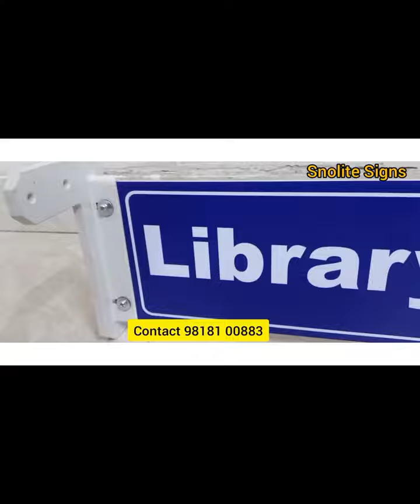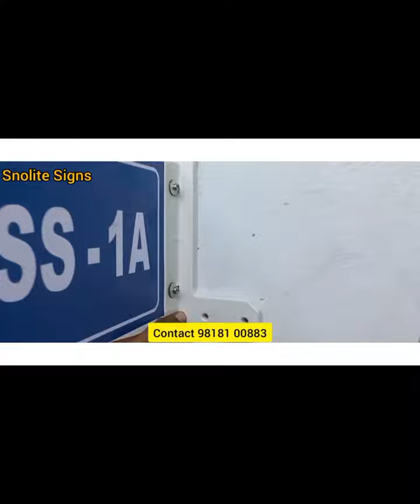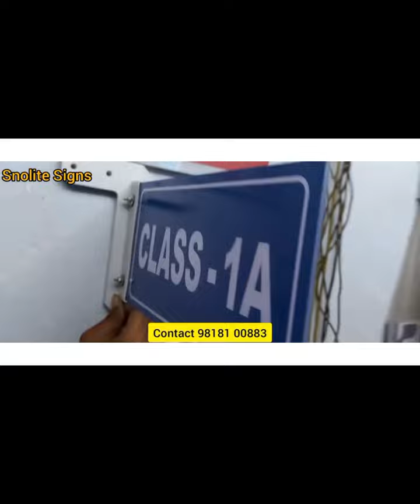Acrylic Classroom Name Plates Acrylic Classroom sign board signages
Vivek Gupta

We are leading MANUFACTURE OF School Signs Corridor signs. Signs include text and graphics along corridor bracket for easy mounting to the wall. Corridor school Flags & Directory Signs door school flag signs wayfinding corridor markers school wall projection signs wayfinding Custom Room corridor sign Corridor Wall Sign Hallway Signs & Signs for Office Navigation lactation room or stairwell signs Door Signs Corridor Projecting Above Door Sign with PVC wallhanging wall Bracket print on weather-resistant acrylic Double sided message with a wall bracket corridor sign hanging Corridor sign school building Building flag signs & Door Flag Signs corridor directional signage Door flags, corridor signs and way-finding directional signage for hallway and office corridor Corridor Sign Holders Corridor school Wall Sign Snolite Signs School signage Institutional signage College internal sign board school slider signage school slider signage, Information School Signs Navigational and Way finding School Signs, Information School Signs, School Safety Signs school signages school girls toilet sign, school boys toilet signage, school caretaker, school cycle parking signboard, school signages signboard signboards signboardletters classroomdesign classroomdecoration school bus stop signage, school disable toilet signage, school help desk signage, school class room sign board, school canteen signage, school reception signboard, school staff room, college signage’s, institution signage, girls hostel signage, boys hostel signage, School safety signs, school intervention room signage, school deputy head teacher office sign board, school staff toilet signage, school room signage, school office signage, school meeting room signage, school Door Signs, bully free school signage, bullying will not be treated in this school signage, internal school signs and acrylic photos, school main office signage, school main entrance signage, school main office signage, school no ball in this area signage, school fire safety signage’s college internal sign Institutional signage College internal Name plates for office name plates available display your name and title in a professional way available with a silver aluminum holder name plate made from acrylic and fused on acrylic sheet for durability. Manufacturer of custom nameplates including wooden, brass, plastic and other metal nameplates. Types include engraved, embossed and screen printed nameplates in a wide variety. Nameplates for government, military and official premises are available. Government nameplates. Rating plates, identification plates, nameplates digital print imaging name plates for government agency nameplates for government, institution nameplates & panels for military schools standard and custom nameplates. manufacturer of government name plates school nameplates pwd name plates cpwd name plates acrylic name plates metal name plates led & radium nameplate wooden name plates laser cut name plate, doctors name plate hospital name plate office name plate teachers name plate hotel name plate officer name plate. Safety Signs signage and accessibility, Tactile & Braille Safety signs braille signage for school hospital hotel cwsn signage accessible signage braille signage toilet braille signage, principal office signage, cwsn home science lab signage, science lab cwsn Accessible signage, resource room for cwsn Accessible signage, cwsn toilet Accessible signage, cwsn girls toilet Accessible signage, cwsn sports room Accessible signage, cwsn computer lab Accessible signage, cwsn ramp Accessible signage, cwsn staff room Accessible signage, cwsn drinking water Accessible signage, cwsn resource room Accessible signage, cwsn activity room Accessible signage, cwsn cal lab Accessible signage, cwsn library Accessible signage, cwsn music room Accessible signage, cwsn parking signage Accessible signage, cwsn inclusive education room Accessible signage, school cwsn accessible signage classroomdesign classroom principal schoolsignage schoolsigns principaloffice desksigns institutional institute college collegesignages Printed Signage for Schools Safety & Compulsory Sign sun board Computer lab school sticker signage Sign Board School Sign royalty free images School signs and symbols with names Printable School safety signs Warning signs in school with meaning School safety signs and Symbols School name signage Warning signs in school School Sign Board School name Board design online Govt school name board Design Sign board examples School Name Board design India Classroom Sign Board School advertisement Board School name Board Design images Primary school name Board Design